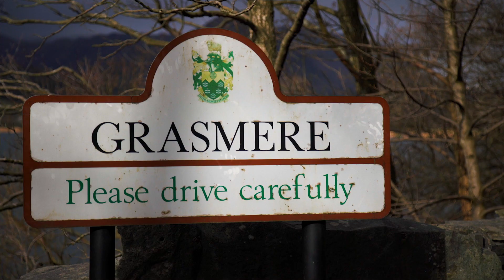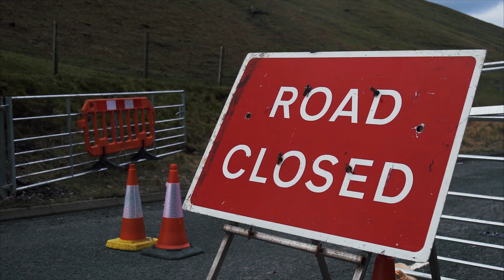Opening of A591 at Grasmere Song by Eden Rose Hunter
Recorded to raise awareness and funds for the Cumbria Flood Recovery Appeal 2015

The whole of Cumbria was devastated by floods in December 2015 and one major consequence was the washing away of the A591 - the main arterial road of the Lake District, linking Grasmere to Keswick and the Northern Lakes.

As a result, communities have been torn apart and businesses that rely on tourism have been losing out to the tune of an estimated £1million per day!

Eden Rose Hunter, 15, from Grasmere who recorded the song said “We can put a man in space but it takes six months to fix a road! It’s ridiculous.”

Any donations you can give to the Cumbrian Flood Recovery Appeal will be greatly received